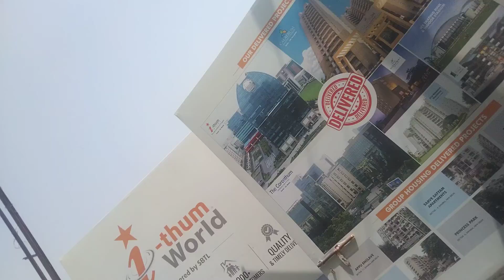I - thum world Sector-62, Noida metro facing 9310464710